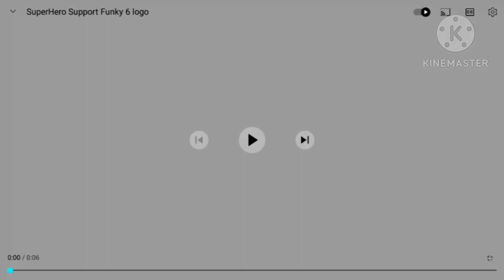superhero support funky 6 g major to fake g major